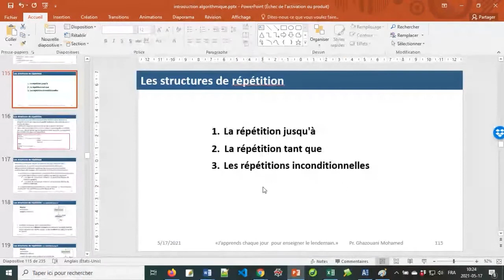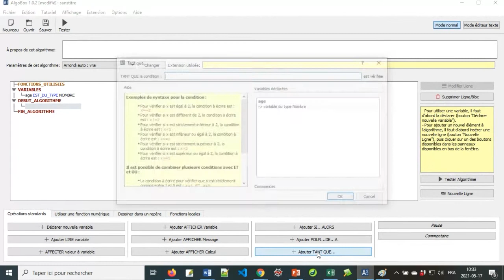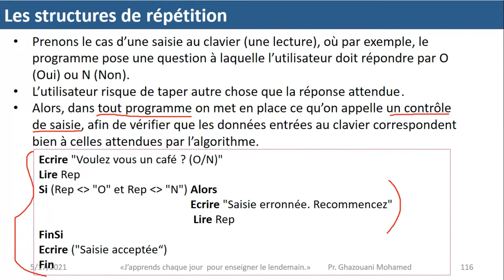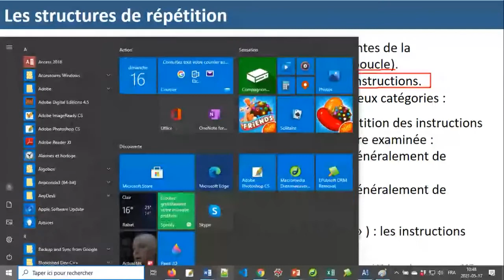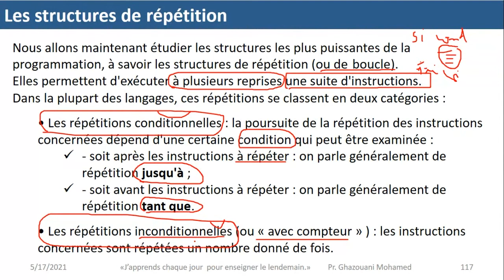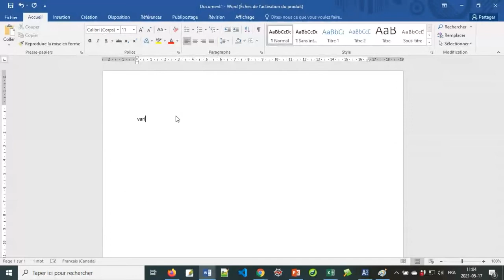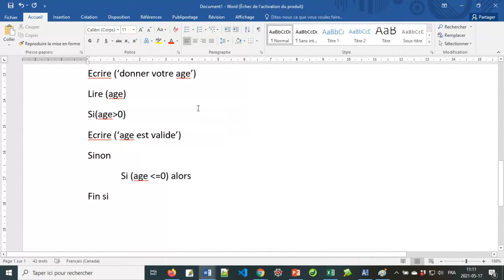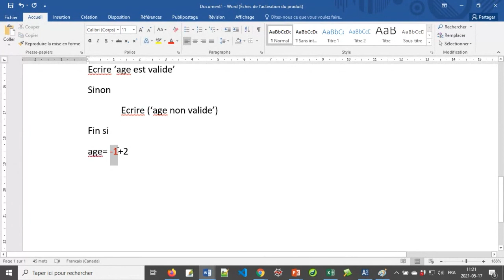Séance 7 Algorithme : Introduction aux Structures de Répétition (Professeur Ghazouani Mohamed FSBM)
Introduction aux structures de répétition